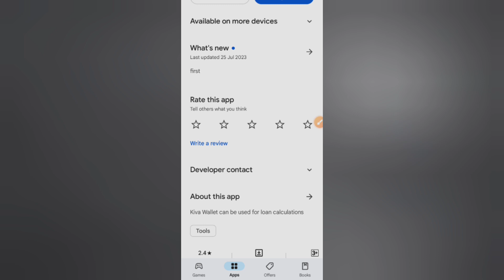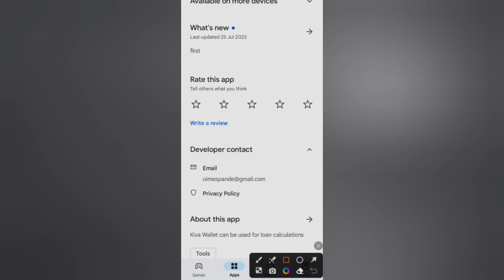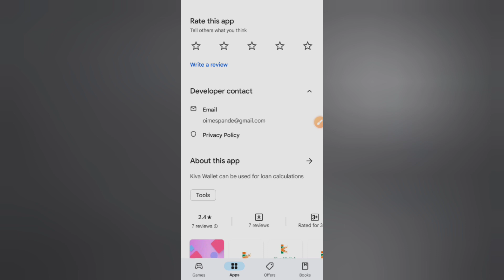Kiva wallet loan kaise le - Kiva wallet loan app review - Kiva wallet loan app - Kiva wallet loan